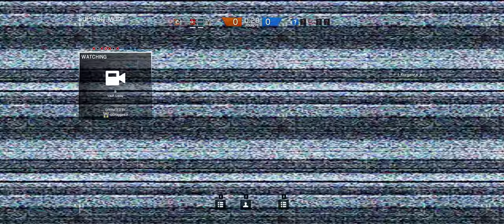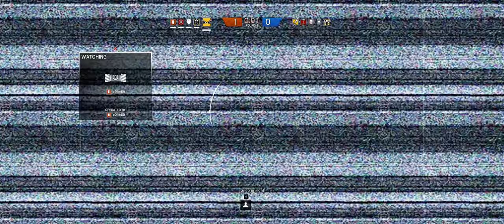Rainbow Six Siege + Part 355 + Bank TDM Secure Area + Dust Line cts crew